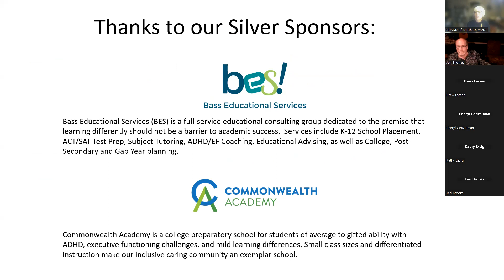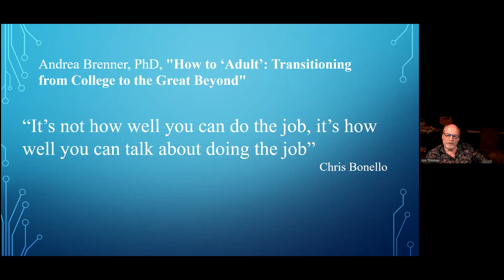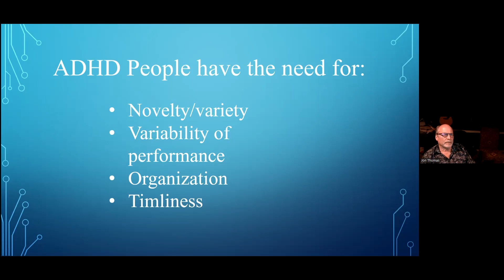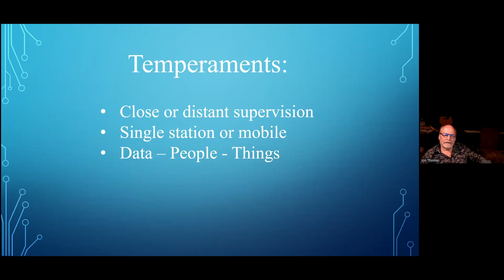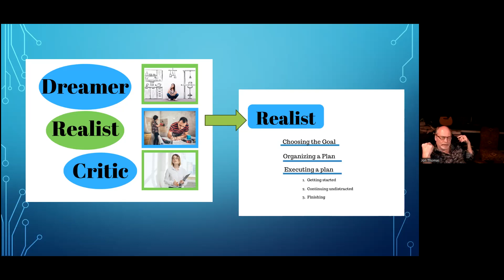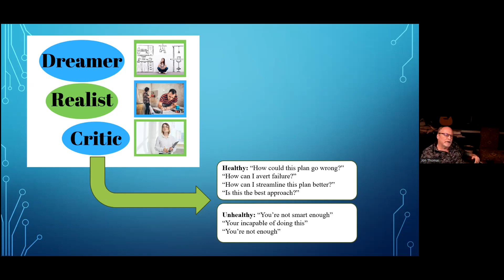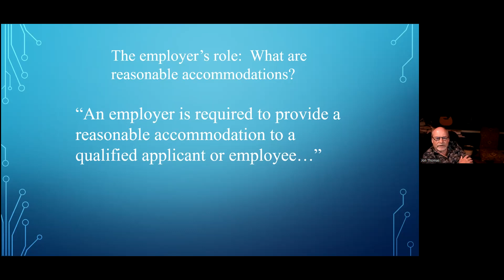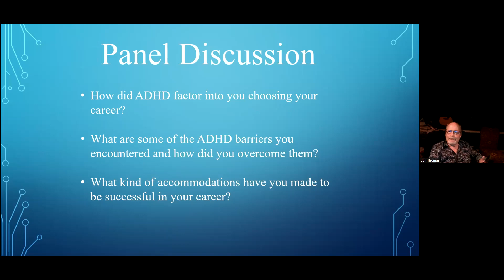"ADHD in the Workplace: Career Fit, Interface, and Resolution", with Jon Thomas, LPC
The issues people with ADHD encounter in high school and college often persist into the workplace, where they may manifest in areas such as performance challenge and work life satisfaction. Here, problems often present as questions related to temperament and career fit, the need for interface and accommodations, or areas of unique challenge that require individualized problem-solving.
These challenges can wrench us back into unresolved issues of executive function, critical thinking, and emotional intelligence. The need for solutions to these annoyingly familiar challenges can provide opportunities for personal development, leading to greater work/life satisfaction and fulfillment.
Through this focused presentation, guided discussion with a panel of volunteers representing various career areas, as well as audience question and answer, Dr. Thomas will provide a framework for understanding and problem-solving some of the more common ADHD-related challenges in the workplace.